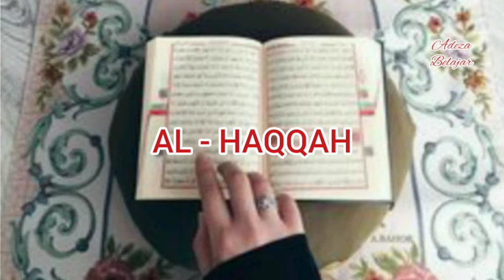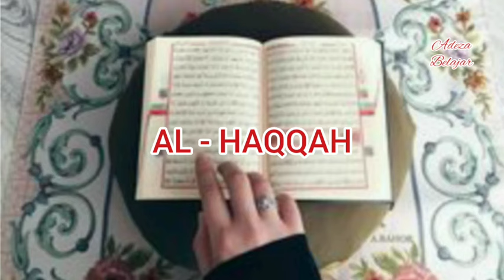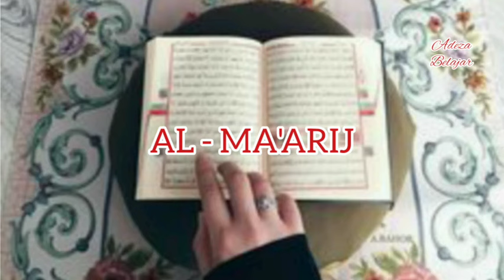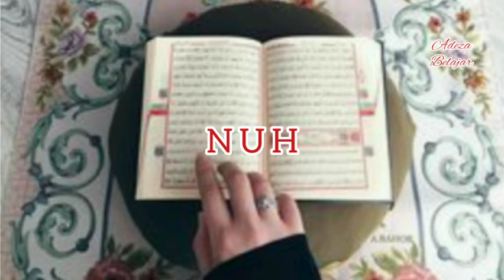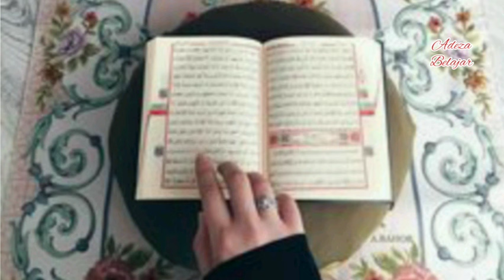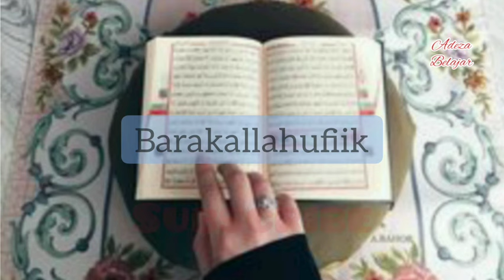JUZ 29 FULL,, MUHAMMAD TAHA AL-JUNAID